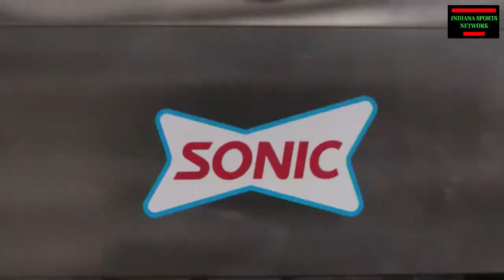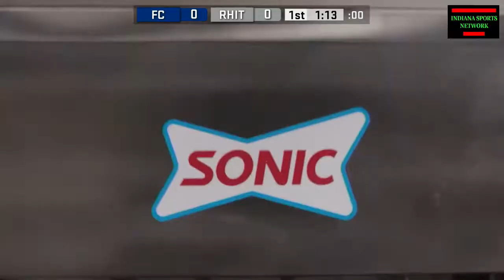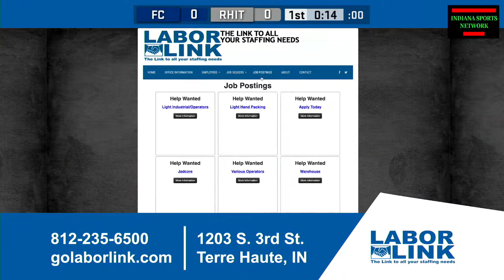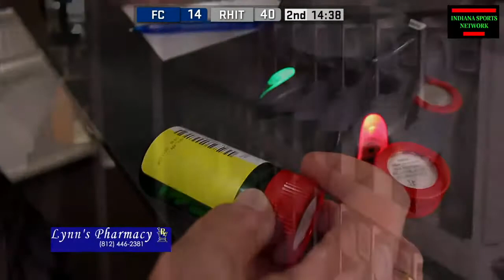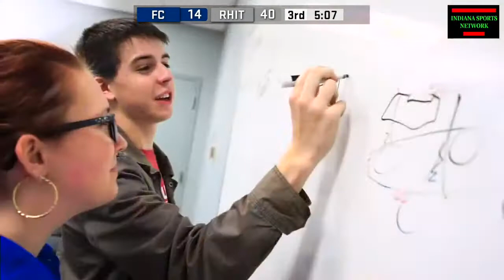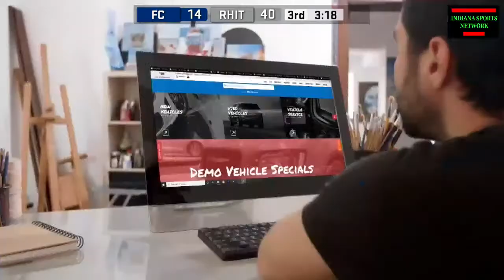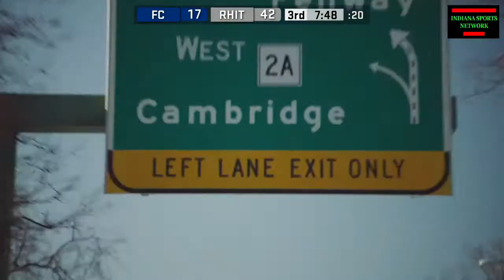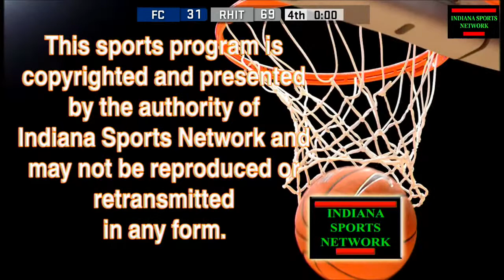Franklin College @ Rose-Hulman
Division III HCAC Women's College Basketball